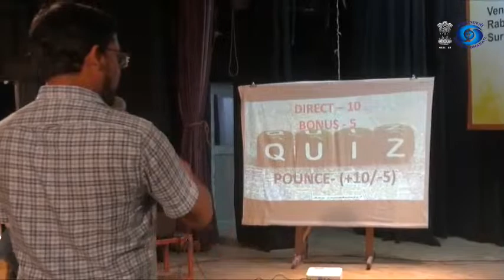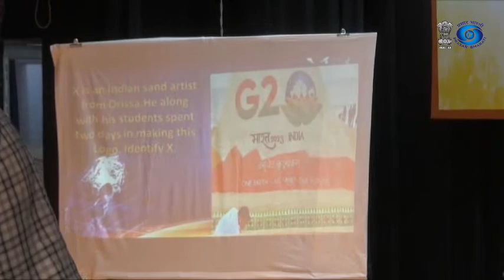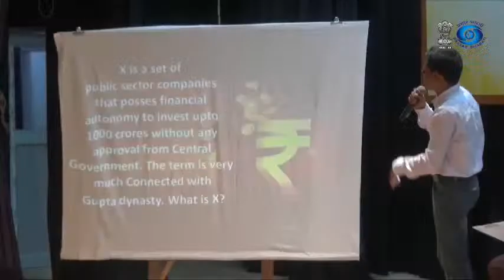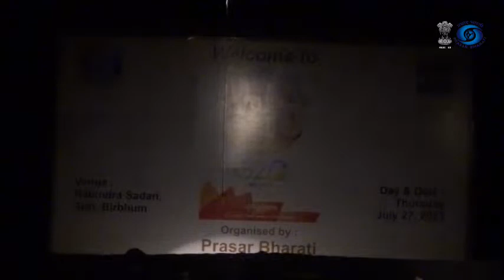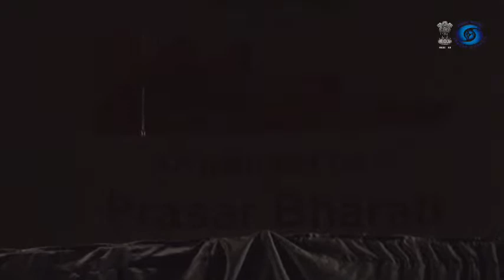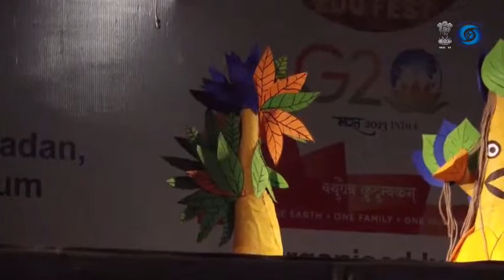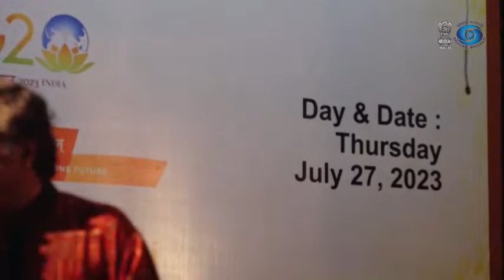G-20 Edu-Fest by Akashvani Kolkata